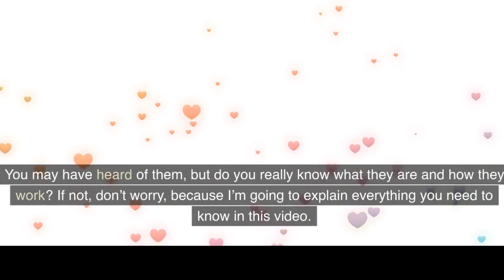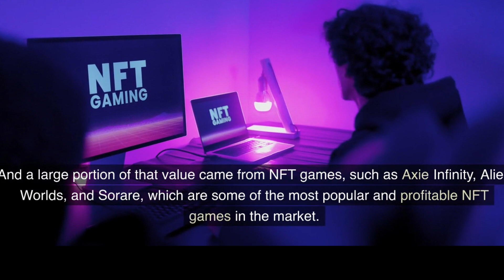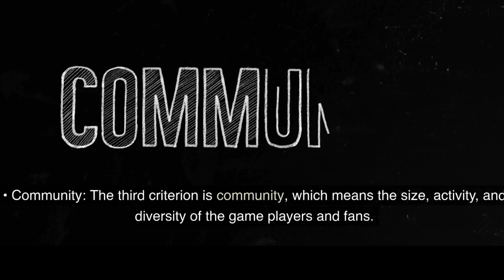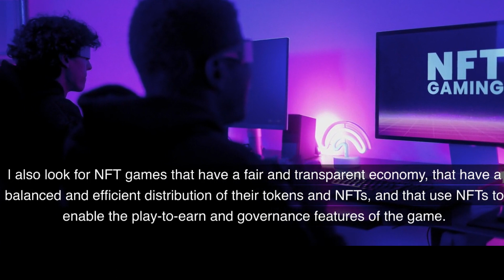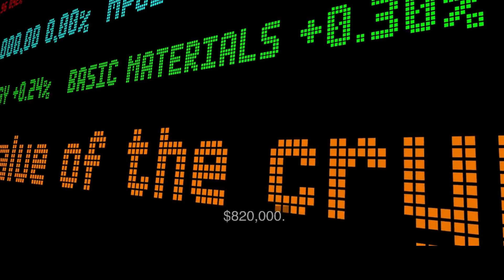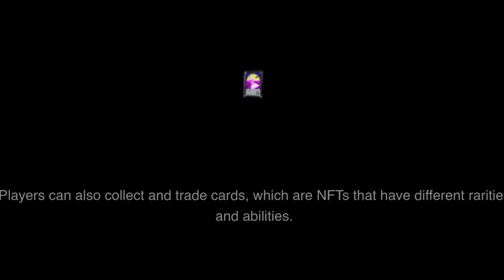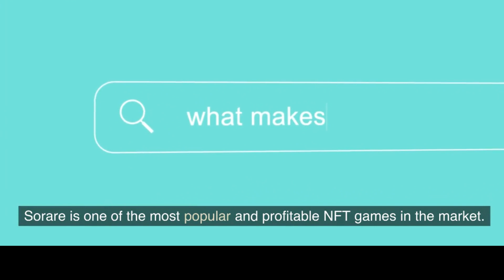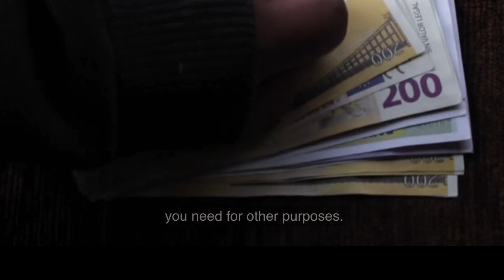"5 Best NFT Games To Play in 2024 | Unlock Play-to-Earn Rewards! 🎮💰"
Ready to dive into the future of gaming with NFTs? Join us as we unveil the top 5 NFT games poised to revolutionize the gaming landscape in 2024! Discover immersive worlds where playing isn't just entertainment; it's an opportunity to earn rewards through blockchain technology.

🕹️🌐 NFT games aren't just games; they're gateways to play-to-earn experiences. Explore these cutting-edge games where your skills are rewarded with valuable tokens and unique digital assets.

🌟 In this exciting rundown, we'll showcase:

Gameplay Experiences: Explore thrilling gameplay mechanics and immersive worlds across these top 5 NFT games.
Play-to-Earn Opportunities: Discover how these games enable you to earn tokens, NFTs, and in-game assets while having fun.
Community and Engagement: Delve into vibrant gaming communities and the social aspects that enrich these play-to-earn experiences.

🎁 Join us on this journey into the future of gaming, where playing isn't just a pastime; it's a pathway to unlocking rewards and building digital assets!

🔔 Don't miss out on these exciting NFT gaming opportunities!